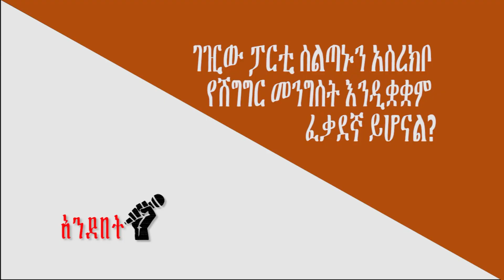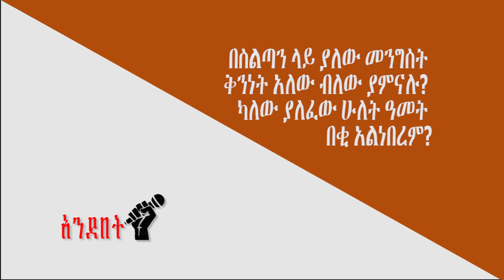ከዚ በላይ እርቅ ምን ማለት ነው? ገዢው ፓርቲ ተቃዋሚዎች በአገር ውስጥ እንደልብ እንዲንቀሳቀሱ አድርጓል፡፡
የሽግግር መንግስቱን ሰነዱን ጽፈው በአቶ ልደቱ በኩል ያቀረቡት ህወሃትና ኦፌኮ ናቸው ይባላል፡፡ - አቶ ልደቱስ ምን ይላሉ?